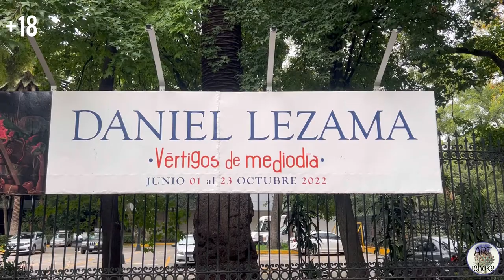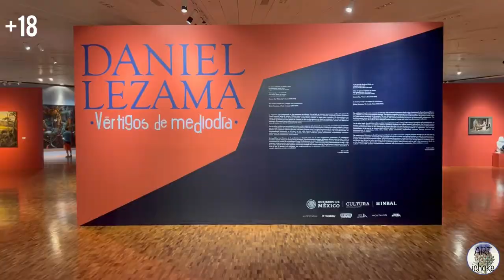DANIEL LEZAMA "Vértigos de mediodía" MUSEO de ARTE MODERNO 18+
DANIEL LEZAMA "Vértigos de mediodía" MUSEO de ARTE MODERNO (MAM) Ciudad de México +18.